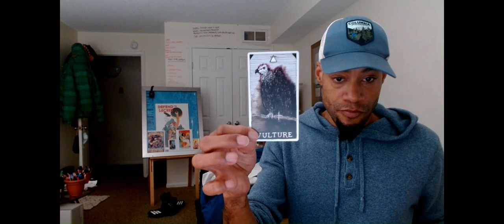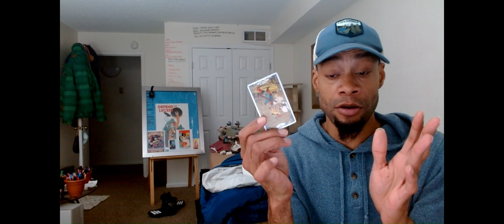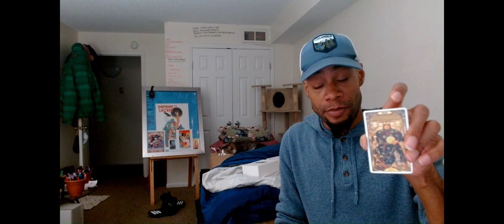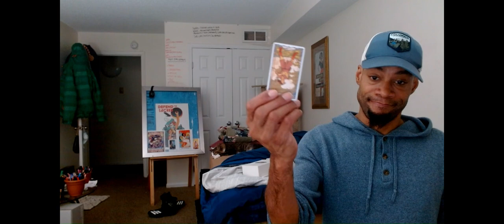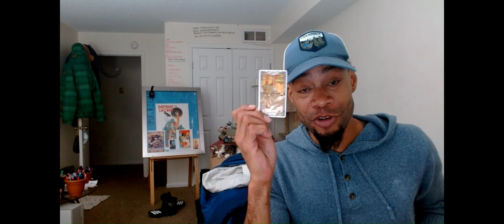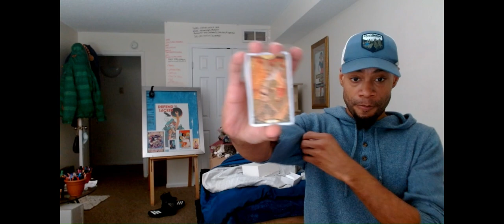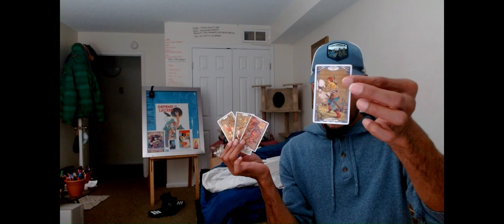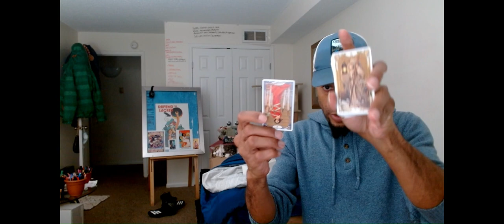channeledmessage - IMBALANCES BEING BALANCED OUT. 3 SITUATIONS